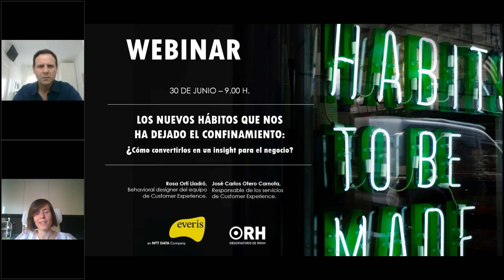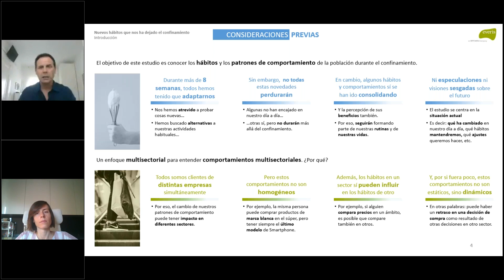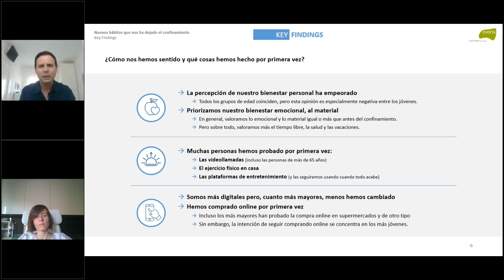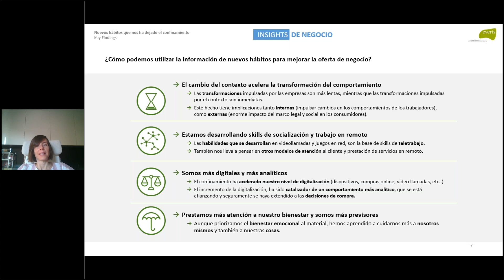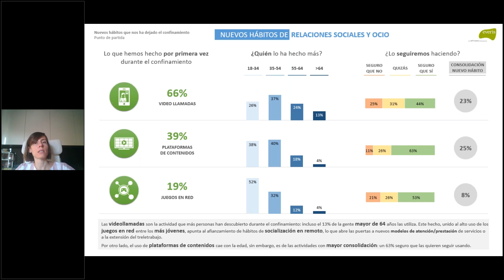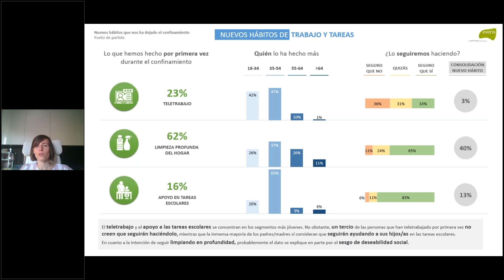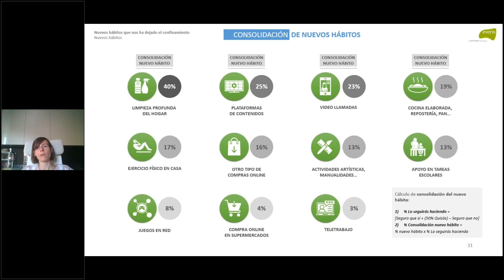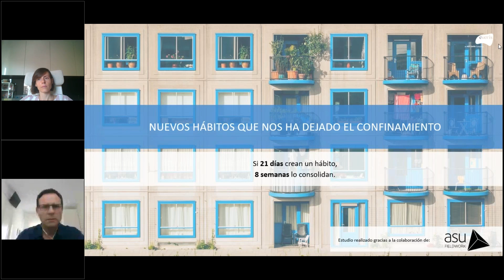Nuevos hábitos que deja el confinamiento: ¿Cómo convertirlos en un insight para el negocio?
Rosa Ortí y José Carlos Otero, del equipo de Customer Experience de everis, nos han explicado las claves de un estudio que han realizado para conocer en profundidad cuáles son esos nuevos hábitos en cuatro ámbitos -relacionales, digitales, profesionales y de bienestar- y cómo se traducen en prioridades para las personas que las empresas pueden incorporar para adaptar sus propuestas de negocio.